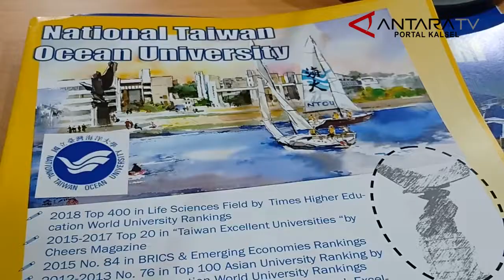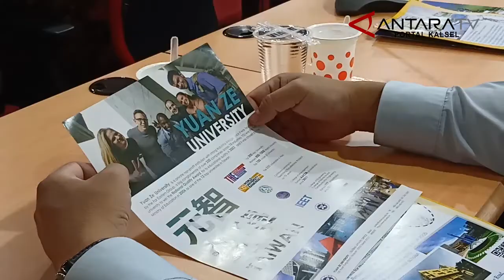ULM MoU DENGAN 12 PERGURUAN TINGGI DI TAIWAN - Antara TV Portal Kalsel